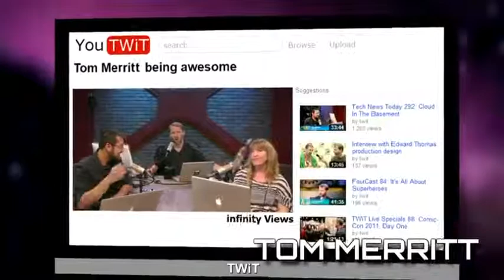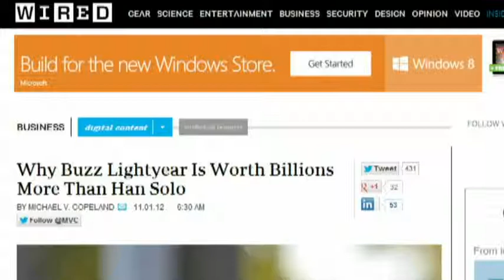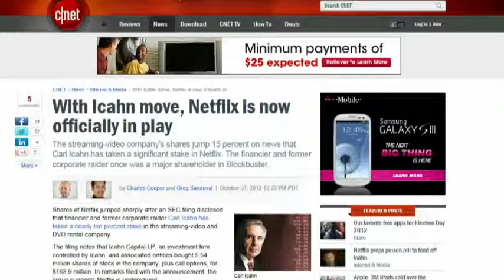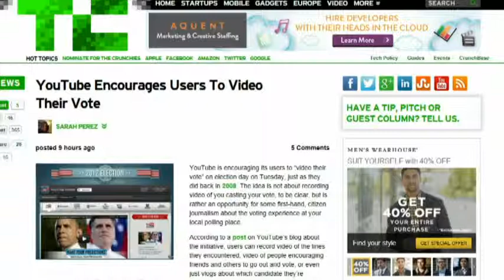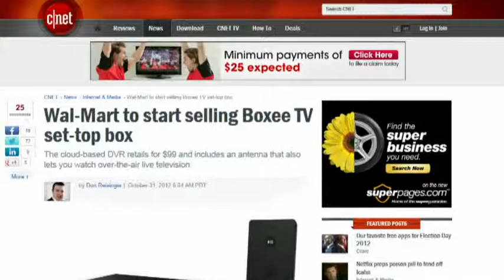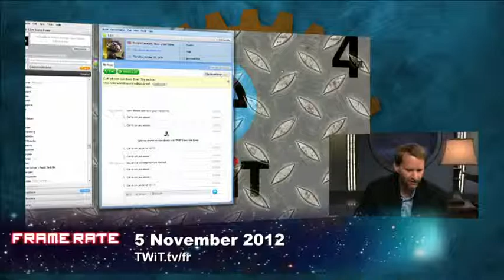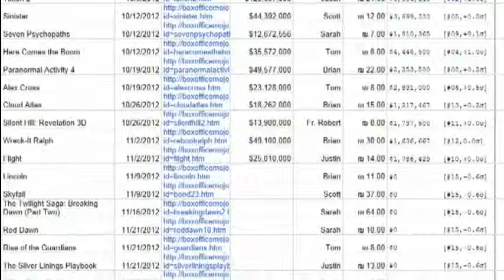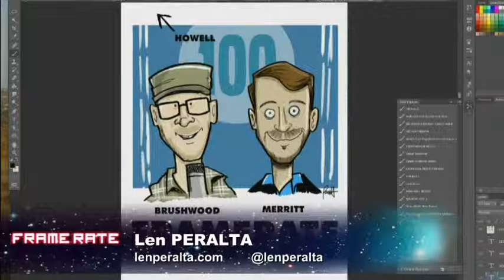Frame Rate #100: 100 Shows Suckers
Disney buys Lucasfilm, CBS heads to Hulu, Icahn takes more Netflix, Battlestar Galactica prequel, and more.